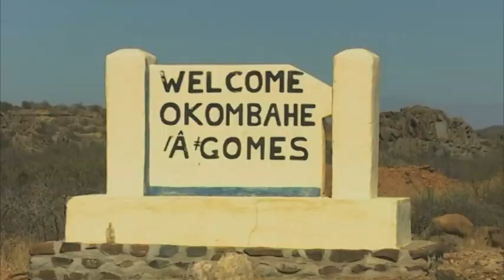Lack of ambulances hamper access to maternal health service at Okombahe settlement- nbc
Pregnant women at Okombahe settlement in Erongo's Daures Constituency are struggling to access maternal health services due to a lack of ambulances.

A resident in the area, Sibilla Gaweses, said there is only one ambulance that goes to Okombahe from as far away as Omaruru, about 75 kilometers away.

The road, she says, is not a standard gravel road, which makes it impossible for ambulances to arrive on time.